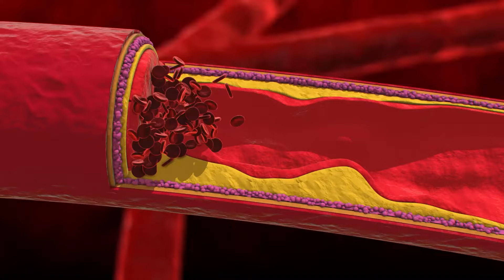Enfermedad arterial periférica ABC de la condición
¡Recuerda!
La información errónea sobre la EAP puede retrasar el diagnóstico y tratamiento 💊🩺. Si tienes algún factor de riesgo o experimentas síntomas, consulta con tu médico para obtener un diagnóstico preciso y comenzar el tratamiento adecuado. No dejes de ver esta cápsula